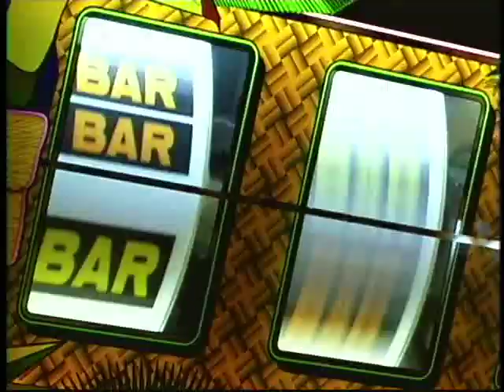Pancho Indio Crew ft. oakley, falo, david d' ambulante, yaga y mackie Tha Bulbas